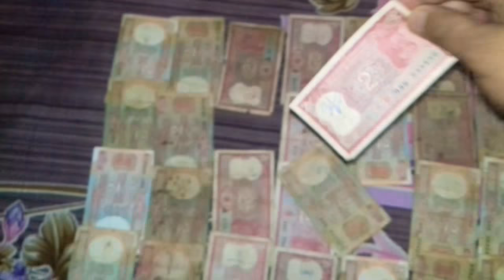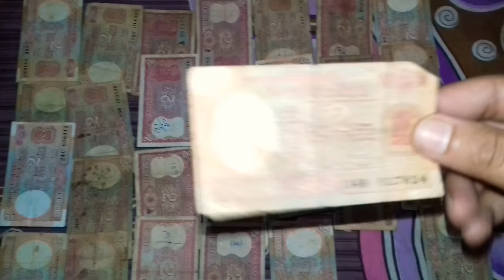Free 2 rupees Old notes ; first 100 people will get ; share it ; hurry